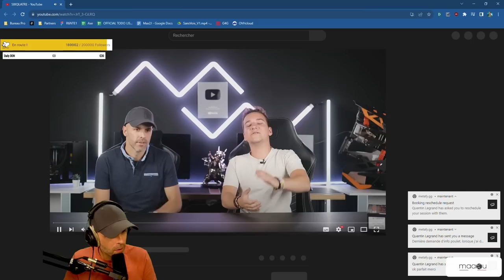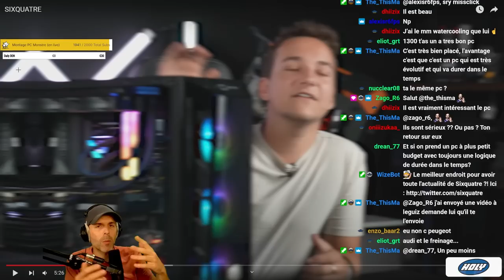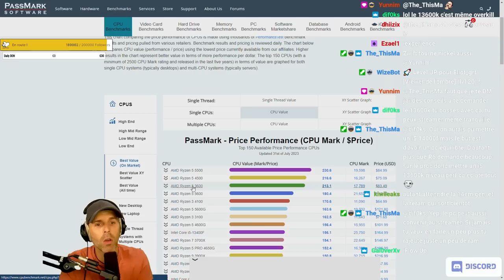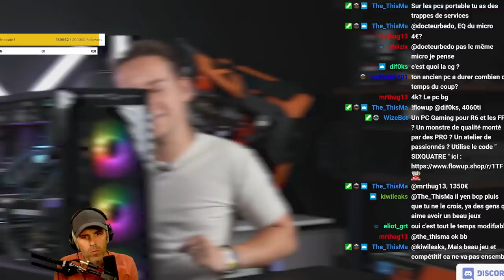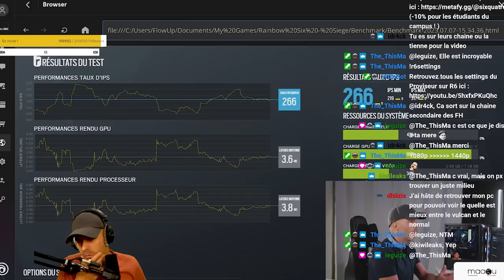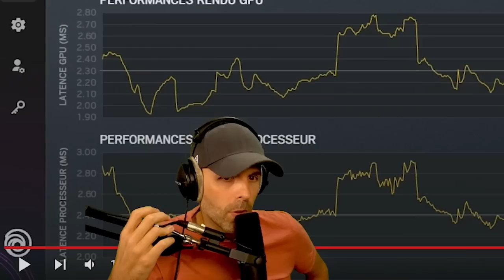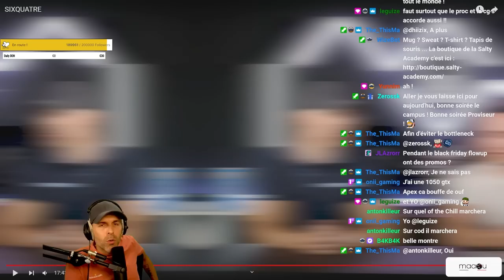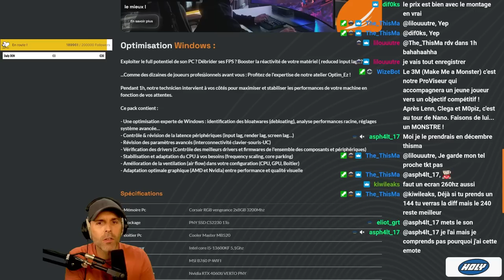Le MEILLEUR PC pour R6 ! ( React @FRHardware )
🔥 -40€ avec le CODE " SIXQUATRE " pour votre PC Shooter FlowUp ! 🔥

Mon PASSAGE chez @MathisetGauthier !

VOIR ce PC DE FOU (Lien du PC + la vidéo)